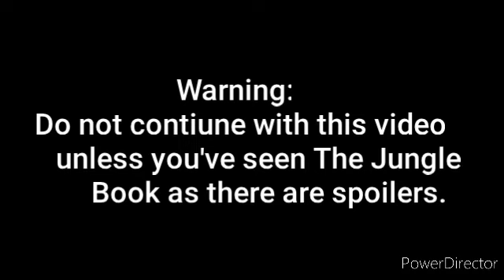26 de agosto de 2022